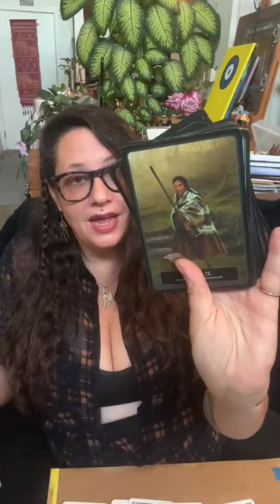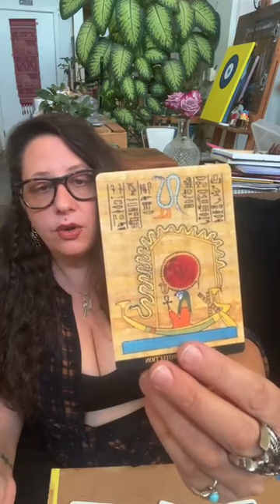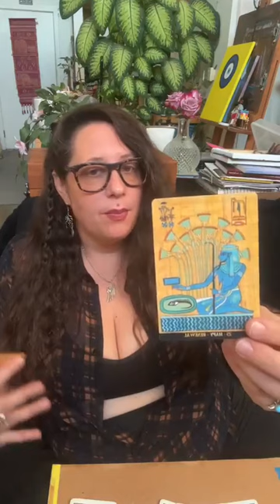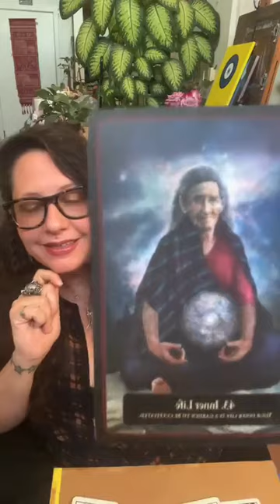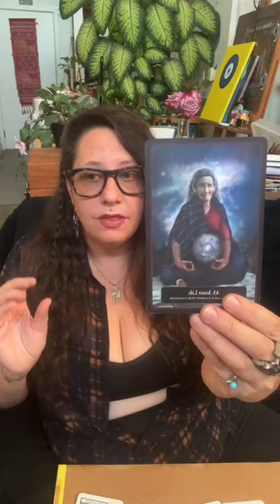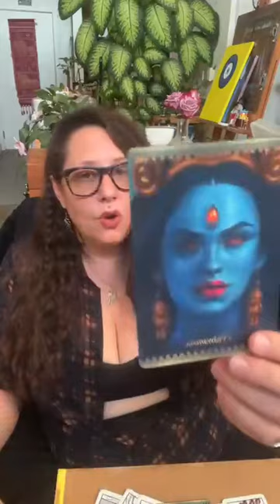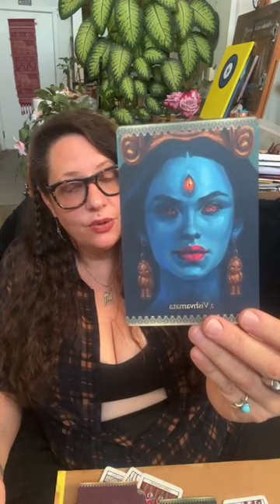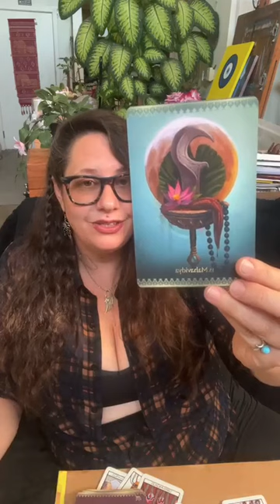🪴RENEWAL 🌺🏞️Meditate & Recharge in Nature or around plants oracle oraclecards #2024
🪴RENEWAL 🌺🏞️ For All Zodiac Signs & Sage
Meditate & Recharge in Nature or around plants at this time. Those that feel a bit lost right now or helping others that feel lost are being Spiritually protected and are receiving help & guidance. Remember to not judge people on their earthly age, they may be your elder Spiritually… or they may have Divine Messages for you from your Elders, Ancestors. You are very resourceful, recycle ♻️ upcycle. Blessings from Mother Gaia. Mother Earth 🌍🪽You are a powerful warrior & earth angel Starseed. Keep going on your path, take time to enjoy the journey, especially in nature.